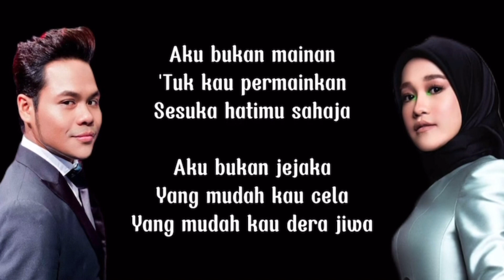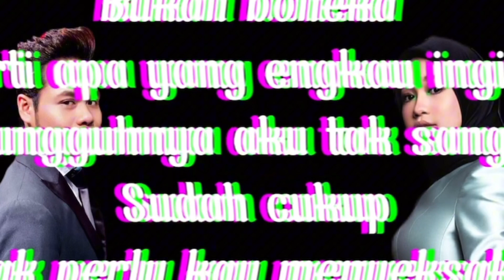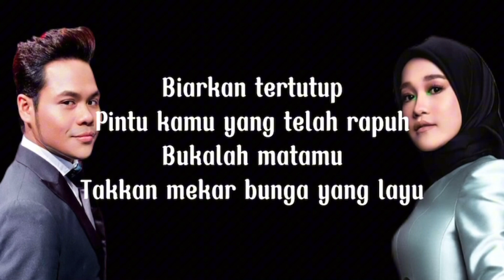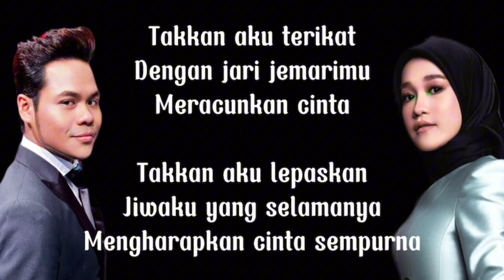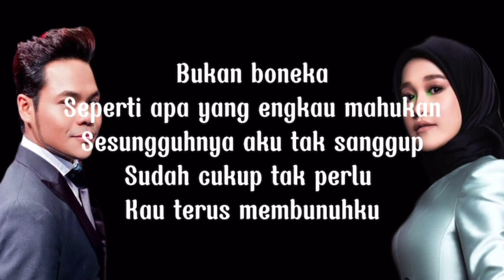Boneka - Syamel AJL36 Karaoke